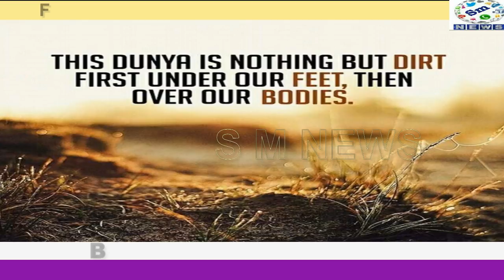MLA Malakpet Sri.Ahmed balala stopped illegal constructions which were underway at Kurmaguda chawni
After Open Plots, Land Grabbers have their Eyes on Graveyards where they either Construct Buildings or Sell the Space.

A Muslim Delegation led by AIMIM MLA Ahmed Balala, Mumtaz Khan, Coporators Murtuza Ali, Dr. Sameena Begum, Muzaffar Hussain Called On and submitted a Memorandum Demanding appropriate action against Syed Jaleel (Wakf Board Member), Qari Shah Mohammed Rafi Mohiuddin Refai (Mutawalli Taj Baba Dargah), Mohd Aijaz (Contractor) And Officials involved in illegal Demolition of the Kabrastan or Graveyard for constructing.

There are Gangs that do this in an Organised Fashion, they Sell Land in Areas where people do not visit frequently. In such situations, the Wakf Board should constitute a Team to regularly inspect Graveyards under its Control .

Activists Fighting to Protect Wakf properties fear that the construction of the illegal boundary wall is only the beginning and that full fledged construction of residential or commercial structures would start soon.